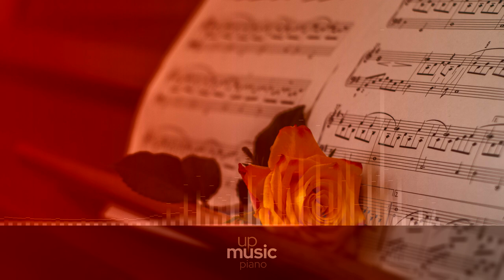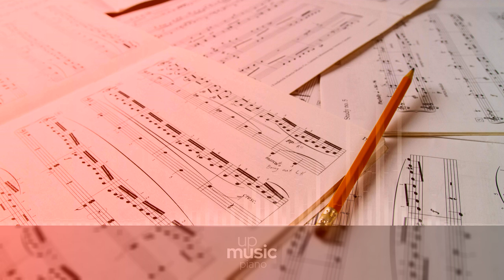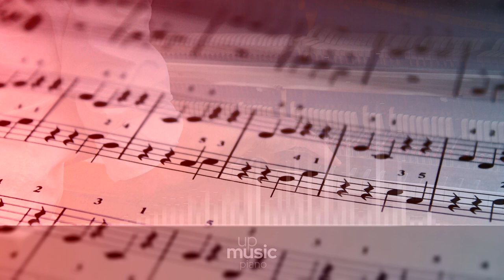Coldplay - Magic, by @KatherineCordova ∙ upmusic ∙ piano